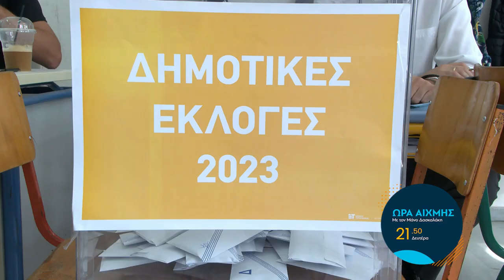ΩΡΑ ΑΙΧΜΗΣ Δευτέρα 16/10/2023 στις 21:50 Trailer